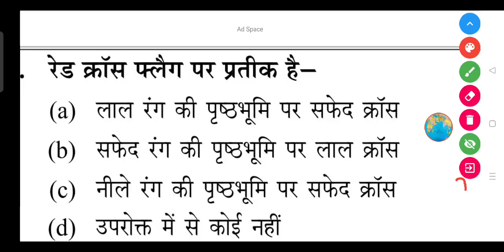रेड क्रॉस फ्लैग पर प्रतीक है-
(a) लाल रंग की पृष्ठभूमि पर सफेद क्रॉस

(b) सफेद रंग की पृष्ठभूमि पर लाल क्रॉस